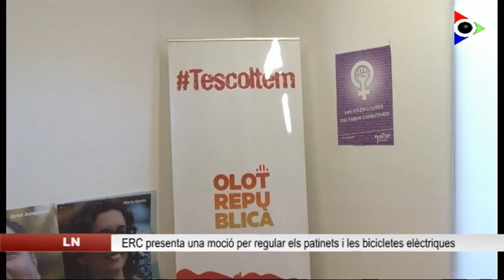ERC d’Olot demana regular l’ús dels patinets i les bicicletes elèctriques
En el ple d’aquest vespre a l’Ajuntament d’Olot es porten a aprovació fins a cinc mocions, entre elles, la presentada per Esquerra Republicana per regular l’ús de patinets i bicicletes elèctriques a Olot. El principal grup de l’oposició creu que les ordenances municipals haurien de contemplar la regulació d’aquesta mena de mitjans de transport, cada cop més utilitzats. En la roda de premsa, el grup municipal ha aprofitat per denunciar la poca inversió que al seu entendre ha fet l’equip de govern durant els últims dos mandats per ampliar la xarxa de carrils bici, fer una xarxa troncal i accedir a equipaments com els centres educatius.